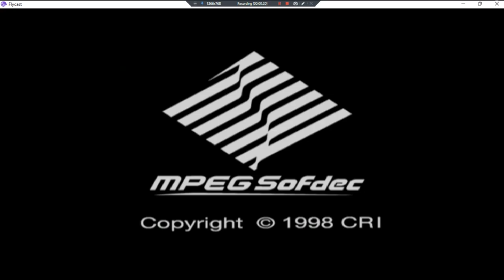Rune Jade •J• ~ GamePlay ~ OP ~ DC ~ 1080pᴴᴰ ~ 2022 ~ W11